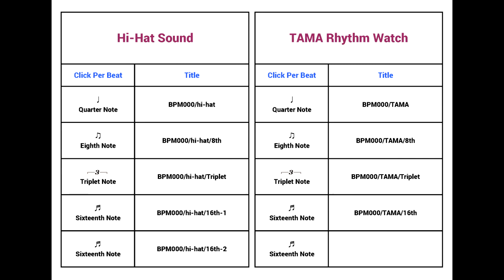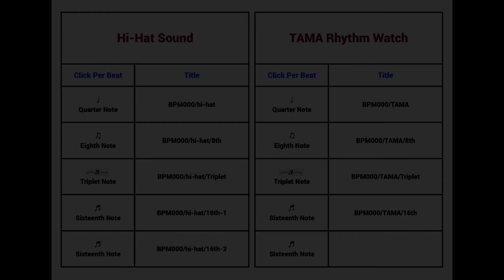Metronome BPM 63 / Hi-hat / Triplet